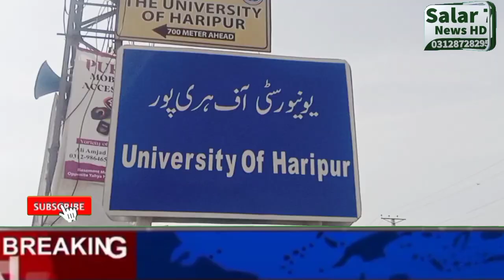The prize distribution ceremony of Annual Intercollegiate Girls Championship 2021/22 organize by UOH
Haripur
The prize distribution ceremony of the 8th Annual Intercollegiate Girls Championship 2021/22 organized by the University of Haripur, Government Post Graduate College for Women Haripur won the overall first position in the championship of 11 games. University of Haripur got the second place while Government Post Graduate College Boys Haripur got the third position. Similarly, in the athletics championship, Zubaidah Aman Government Post Graduate College Ghazi got the first place, University of Haripur got the second place and Begum Naseem Wali Khan Government Girls Degree College got the first place. won the third position Vice-Chancellor Professor Dr. Shafiqur Rahman distributed prizes and trophies to the winning teams. Vice Chancellor University of Haripur Dr. Shafiqur Rahman was the chief guest of the event. On this occasion, Registrar Muhammad Riaz, Director Sports Dr. Syed Zia-ul-Salaam, Deputy Director Rafiq Khan, Lecturer Imdad Khan Shinwari, PRO-2 VC Saqib were present. Apart from Awan, principals and physical education teachers of University of Haripur affiliated colleges and a large number of students were present in the 8th Annual Intercollegiate Girls Championship 2021/22 in Table Tennis, Basketball, Tug of War, Netball, Handball, Volleyball, Futsal, Football, Cricket, Cross Country and Hockey championships were organized in which Government Post Graduate College for Women, Haripur won the overall first position with 67 points. Haripur got second position with 50 points while Government Post Graduate College for Boys Haripur got third position with 20 points. Overall, Zubaidah Aman Government Post Graduate College Ghazi got first position with 39 points, University of Haripur got second position with 27 points and Begum Naseem Wali Khan Government Girls Degree College got third position with 13 points Vice Chancellor University of Haripur Poor Dr. Shafiqur Rahman congratulated the winner and runner-up teams and among them M Distributed medals and trophies.